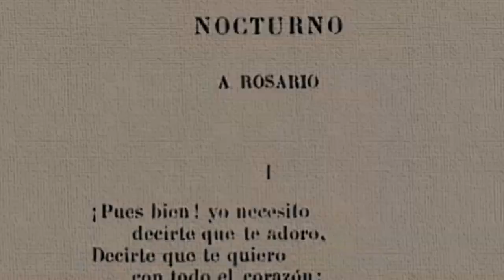Dosis del Palacio: Manuel Acuña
Conoce un poco sobre la historia del creador del poema "Ante un cadáver" en esta